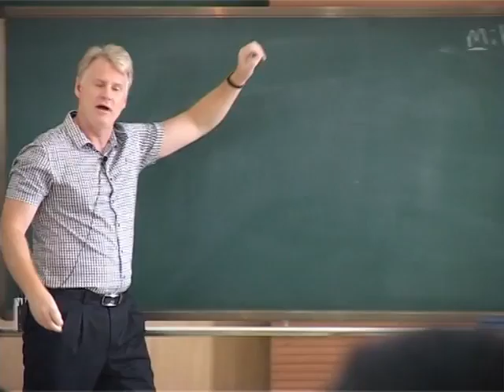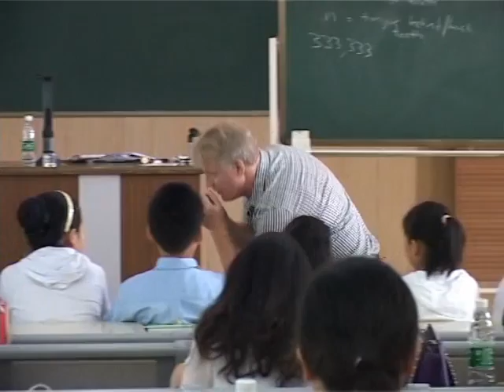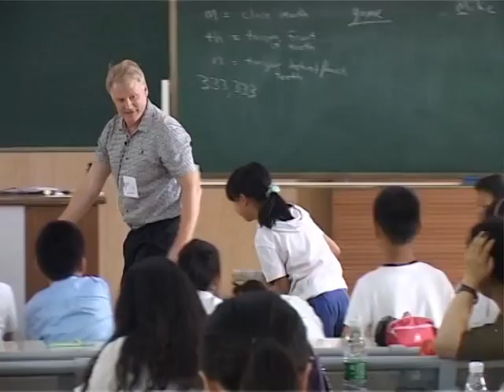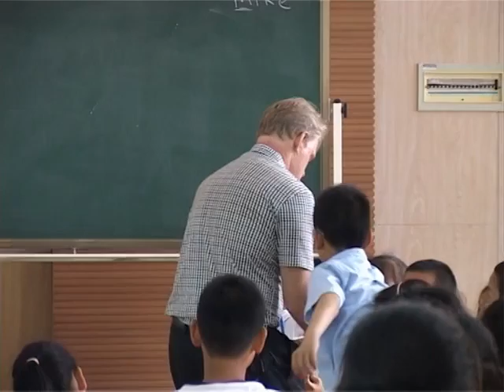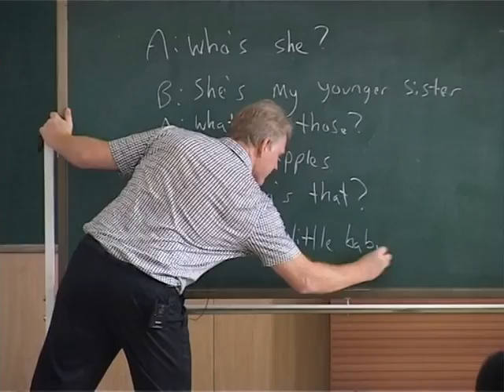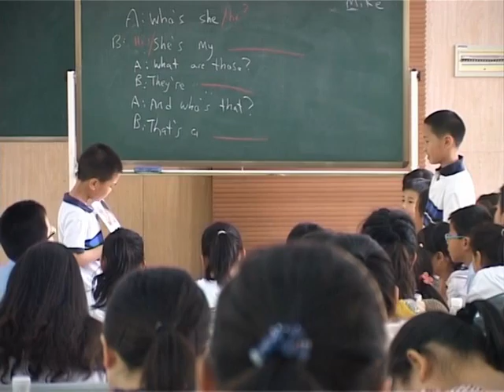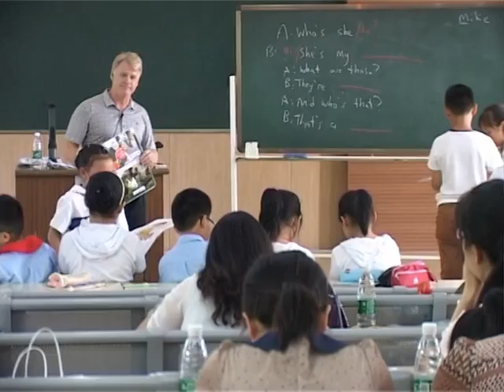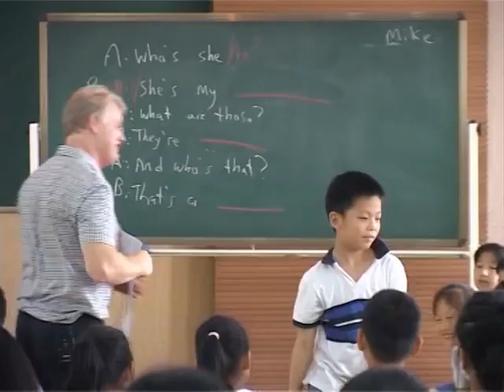Mike Fitzgerald Unit 8 We are twins B